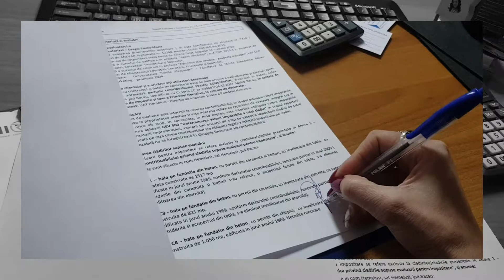Expert Evaluator Imobiliar Bacau - Emilia DRAGOI, membru ANEVAR - Impozitul pe cladiri 2021 - EMIRRA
Evaluarea pentru impozitare a cladirilor 2021.
🎯 Chiar daca e aproape sfarsit de saptamana continuam sa înregistrăm in BIF rapoartele de evaluare pentru stabilirea valorii impozabile a cladirilor nerezidentiale. 😃👍

⏳ Nu uitati ca termenul limită de depunere a rapoartelor de evaluare este 31 martie 2021.

Apelează cu incredere la noi! 🎯
-- Promptitudine si Profesionalism